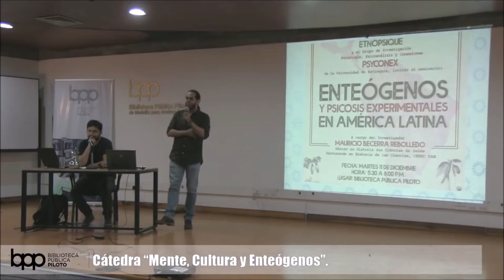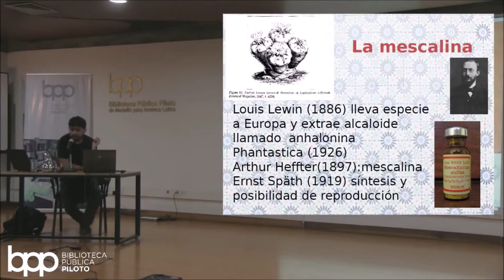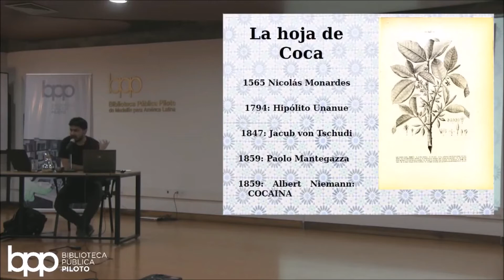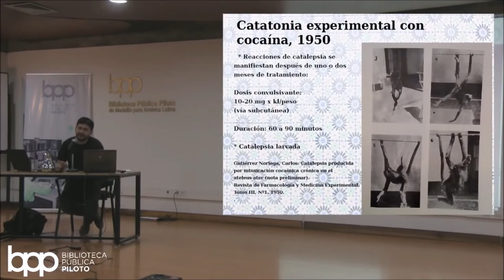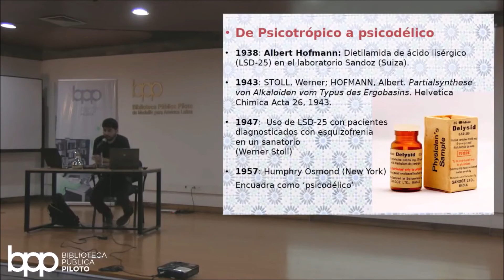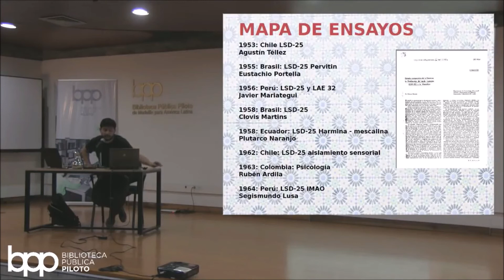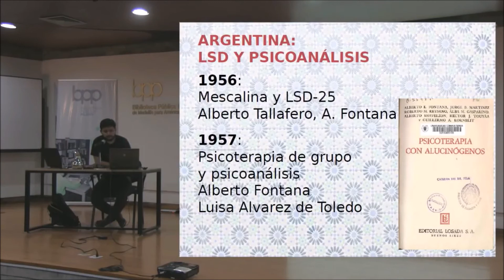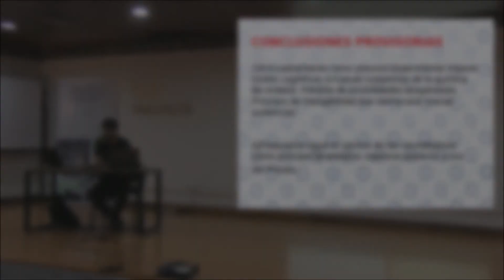Enteógenos y psicosis experimentales en América Latina | PhD (c). Mauricio Becerra. 11-12-2018.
Conferencia organizada por el Semillero de Investigación en Etnopsicología, Etnopsiquiatría y Enteógenos -Etnopsique- cuyo objetivo principal consistió en trazar un mapa de los experimentos y ensayos con sustancias entogénicas (como la mescalina, la LSD-25, los hongos psilocíbicos, entre otras), realizados en espacios asilares y clínicos durante la primera mitad del siglo XX en América Latina, analizando los fundamentos epistemológicos que conviertieron la modulación de la psicosis en un tema de investigación para la ciencia psiquiátrica de la época y el encuadramiento de dichas sustancias como provocadoras de estados psicóticos o como productores de 'psicosis experimentales' (psicotomiméticos).

A cargo de:
Mauricio Becerra Rebolledo. Mg. en História das Ciências da Saúde (COC-FIOCRUZ), y doctorando en Historia de las Ciencias, CEHIC - Universidad Autónoma de Barcelona. (Investigador invitado)

Auditorio Edificio Torre de la Memoria
Biblioteca Pública Piloto
Medellín, Colombia.